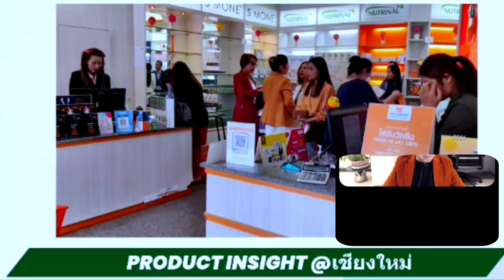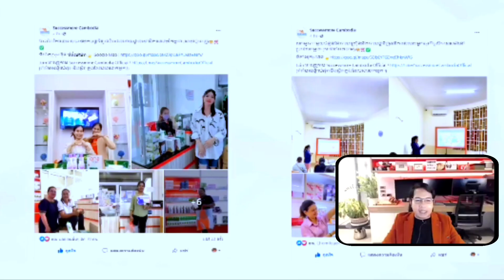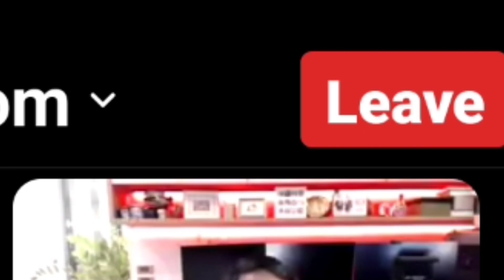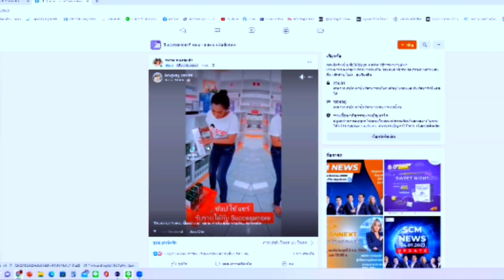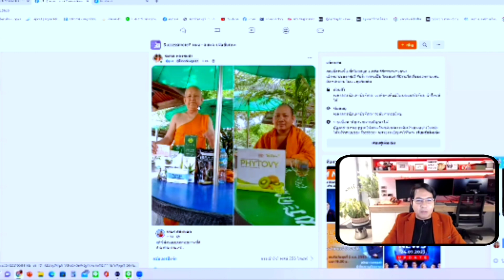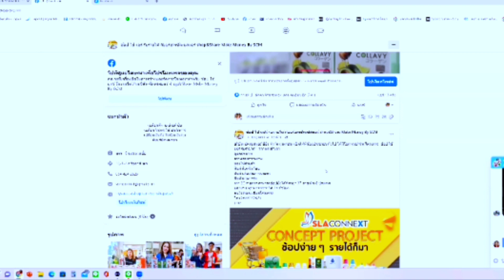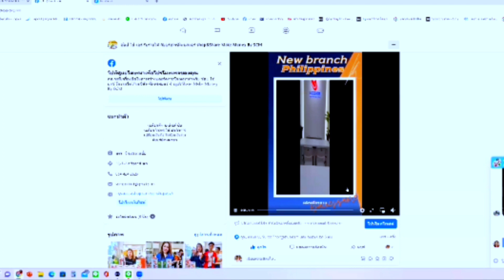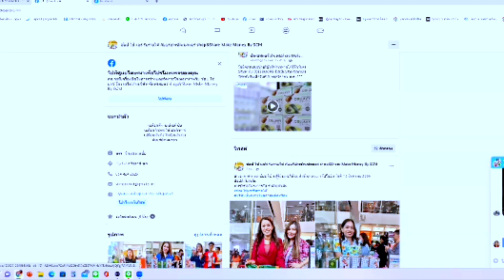Update SCM news ទាន់ហេតុការណ៍ គ្រប់ព្រឹត្តិការណ៍ ចំណេះដឹងស៊ីជម្រៅ ចំណេះដឹងពិត មិនអាចរំលងបាន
Update SCM news ទាន់ហេតុការណ៍ គ្រប់ព្រឹត្តិការណ៍ ចំណេះដឹងស៊ីជម្រៅ ចំណេះដឹងពិត មិនអាចរំលងបាន។ อัพเดทข่าวสาร SCM ทันทุกเหตุการณ์ รู้ลึก รู้จริง พลาดไม่ได้